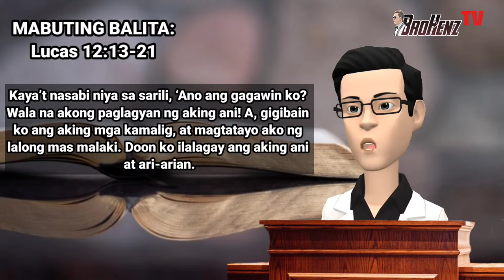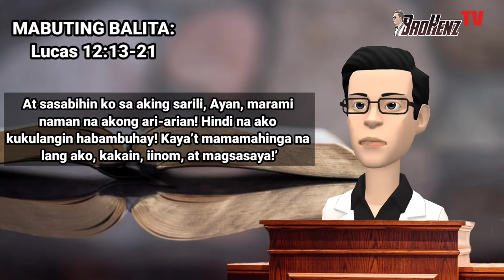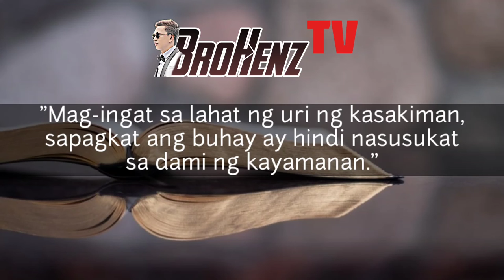MABUTINGBALITA | SAKIM | Lucas 12:13-21 | July 29, 2022 | BROHENZ TV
Pagbasa at maigsing pagninilay sa araw-araw para sa mga Pilipino.

Hi! I am sharing motivational, Catholic and educational content.

you can support also by sending gifts by clicking 💲during live broadcast or by sending "Thanks" support.

God bless you on your generosity!